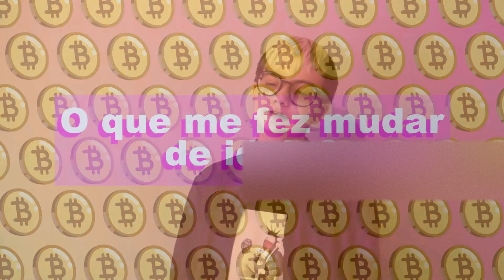Saindo do Armário.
apoie-me no apoia.se!